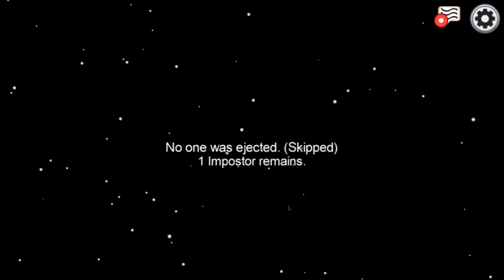Among Us Funny Moments Ft. FatBoyTactical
FatBoyTactical and I have a battle of wits and have a laugh